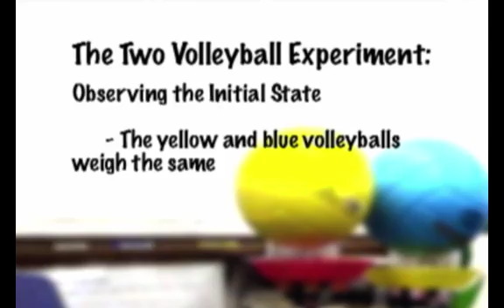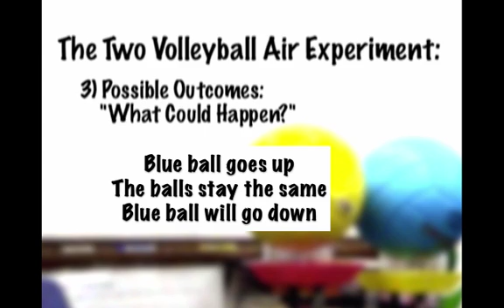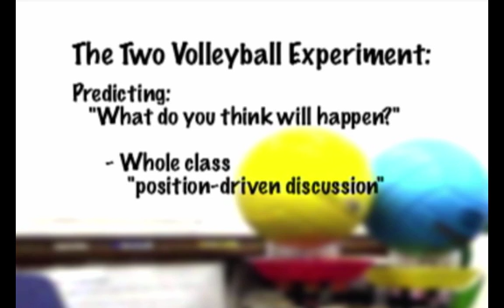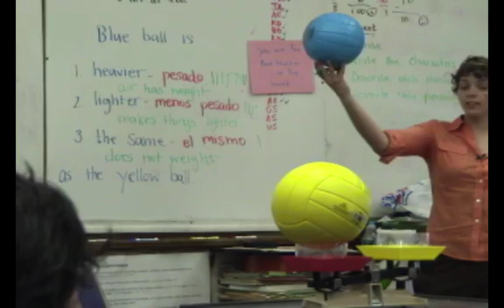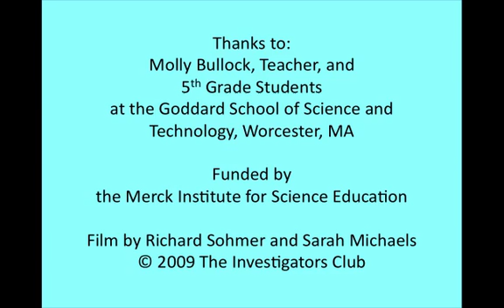A Position-Driven Discussion with 5th graders in science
This video shows Molly Bullock working with a group of 5th graders, about half of whom are limited in their English proficiency.  The discussion shows a partner talk and the use of several academically productive talk moves.